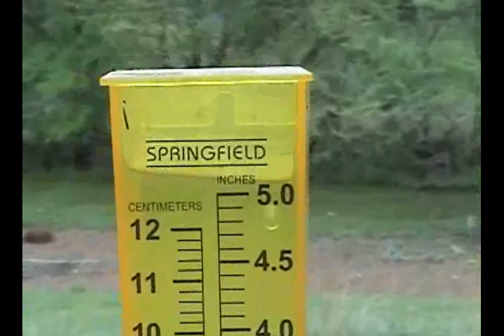5 inches ~ FloodingScenicHarpeth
Scenic Harpeth River grows over 5 inches on Saturday - flood warnings - flying chairs